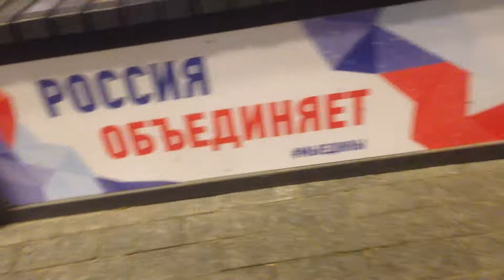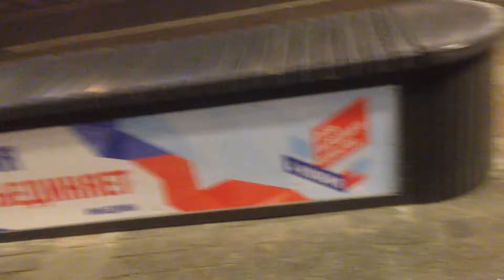Васильевский Спуск и Охотный Ряд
21 октября 2018, Красная площадь от площади Васильевский Спуск до Охотного Ряда